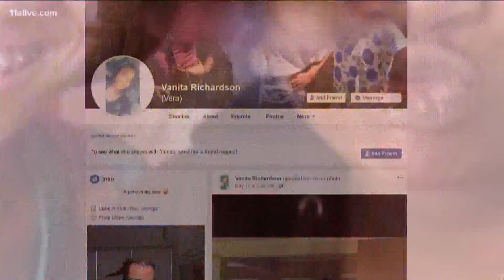3 charged with murder in case of sisters found dead under Rome, Georgia bridge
The Georgia Bureau of Investigation made the announcement, Thursday afternoon.